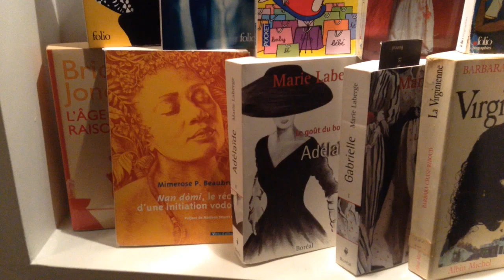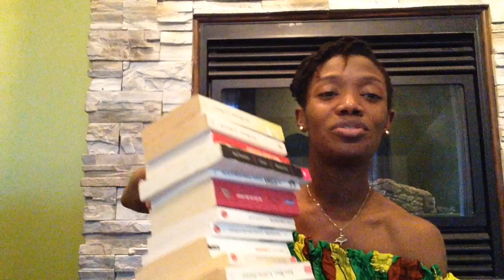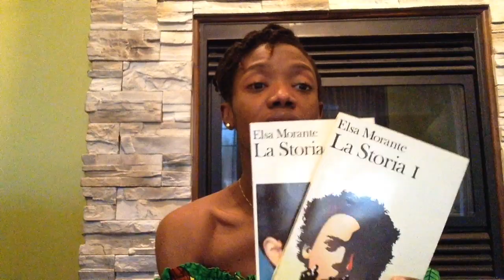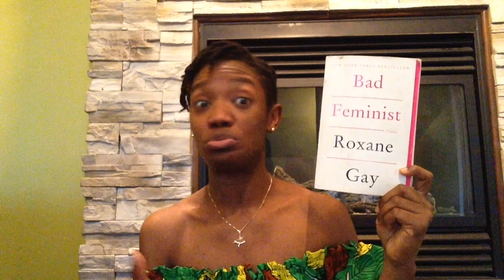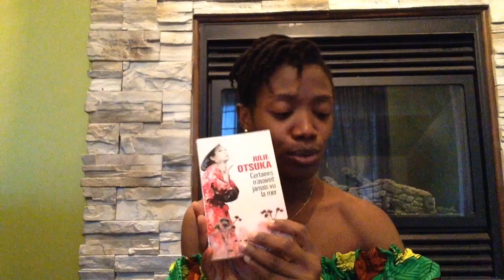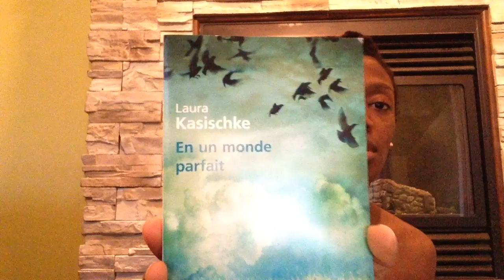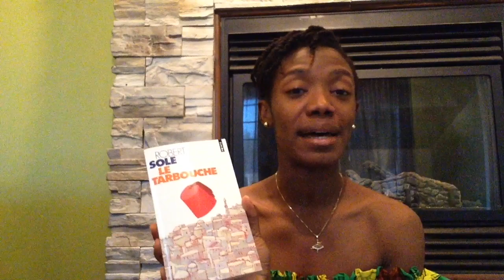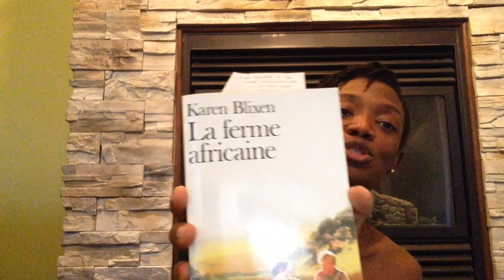Défis 20$ Cet Été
Suivez-moi @meleyo1                                                                           L'émission de radio de 12h à 13h tous les mardis CKVL 100,1 FM                                                                                 @lheuredupunch